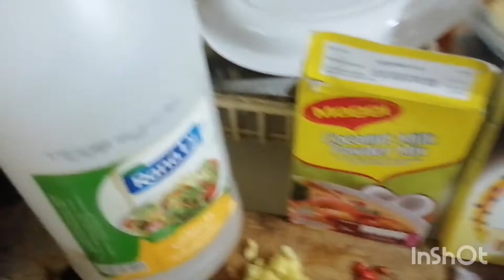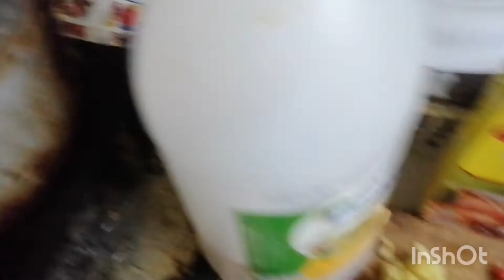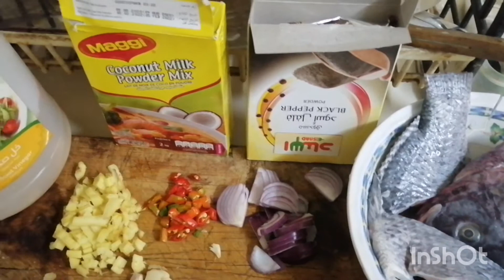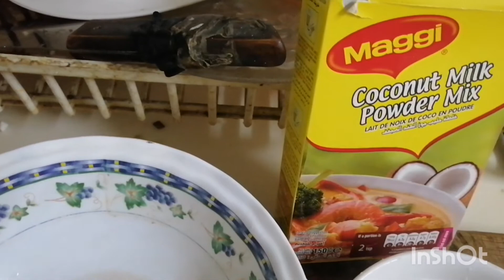GINATAANG TILAPYA ang sarap ng LUTONG QUEZON kahit simple lang.